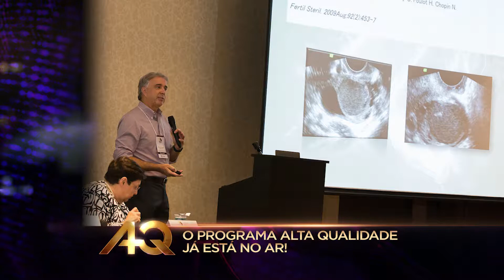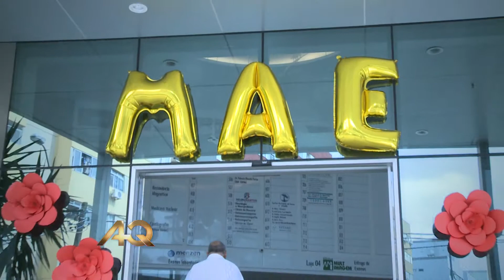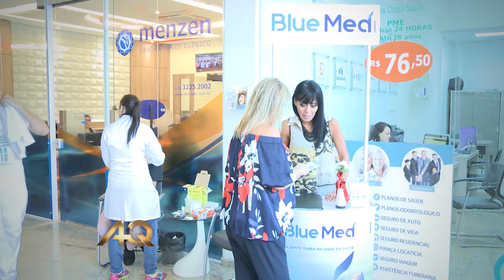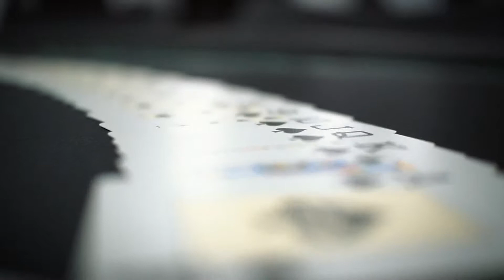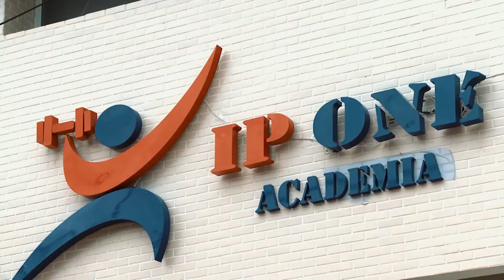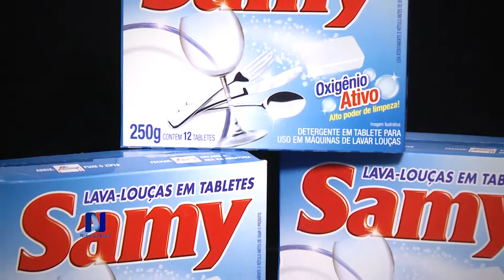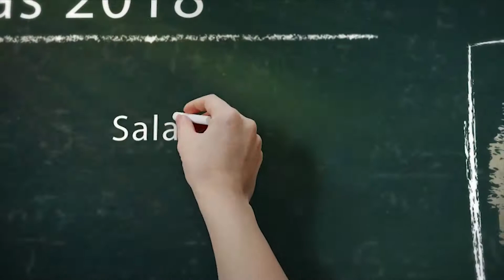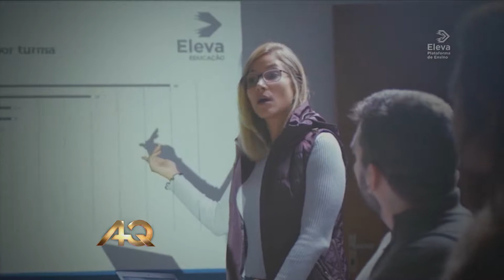PROGRAMA ALTA QUALIDADE 382 HD